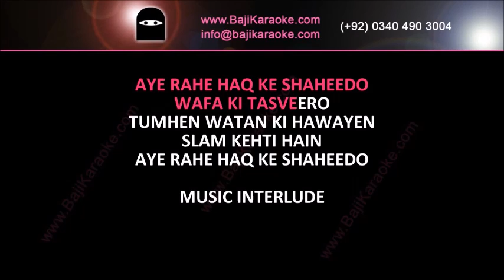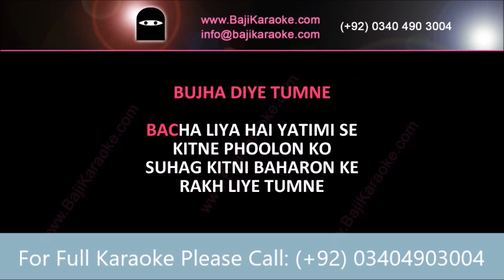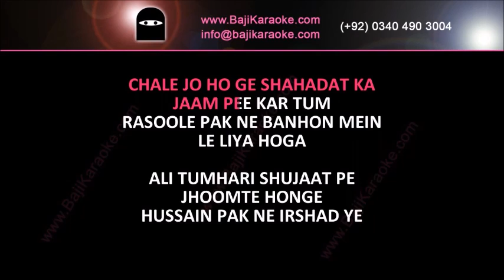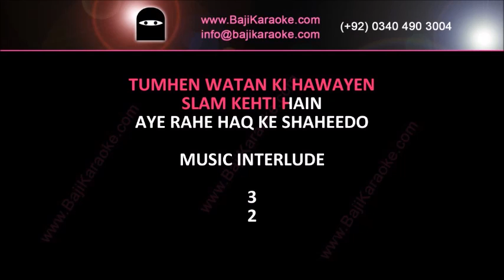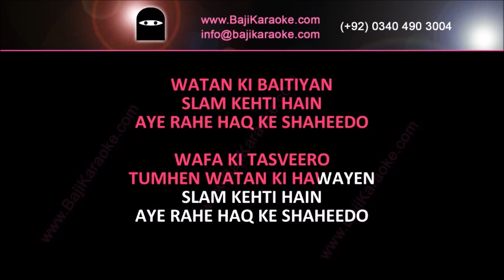Aye Rahe Haq Ke Shaheedo | Video Karaoke Lyrics | Pakistani National Song, Bajikaraoke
Aye Rahe Haq Ke Shaheedo | Video Karaoke Lyrics | Madr e Watan, Coke Studio, Bajikaraoke

Song Title – Rahe Haq Ke Shaheedo (Patriotic)
Movie/ Album – Madr e Watan
Singer(s) –
Lyrics – Mushir Kazmi
Music Director – Saleem Iqbal
Year of Release - 1966
Movie Cast –
Karaoke Format - Video Karaoke Lyrics
Karaoke Duration: 4:28

Kind Regards